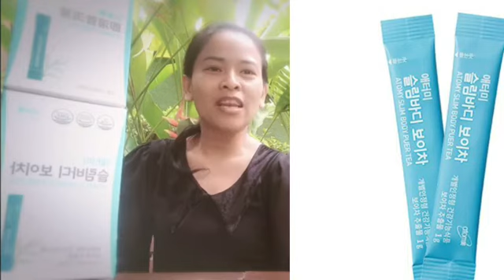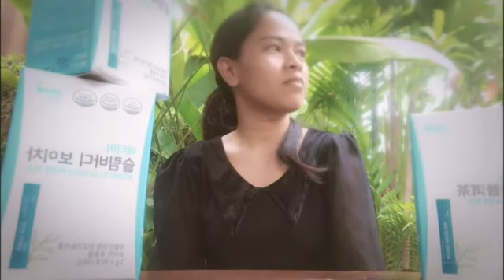สัมภาษณ์สด ผู้เชี่ยวชาญ ด้านชาผู่เอ๋อร์ มีสรรพคุณอย่างไร หาซื้อได้ที่ไหน ของแท้ แบบชงสำเร็จรูป อ้วน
สัมภาษณ์สด ผู้เชี่ยวชาญ ด้านชาผู่เอ๋อร์ มีสรรพคุณอย่างไร หาซื้อได้ที่ไหน ของแท้ แบบชงสำเร็จรูป
ลดน้ำตาลใน
ไขมัน
กระตุ้นการเผาผลาญ อาหาร
ผิวพรรณดีขึ้น
ขับพิษออกจากร่างกาย
ยาอายุวัฒนะ